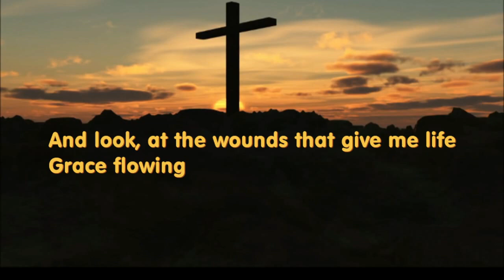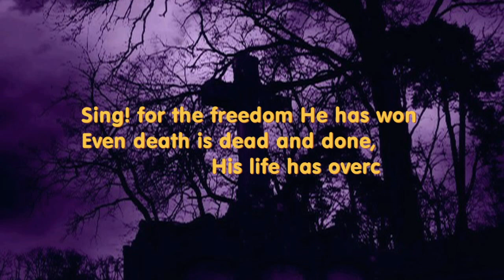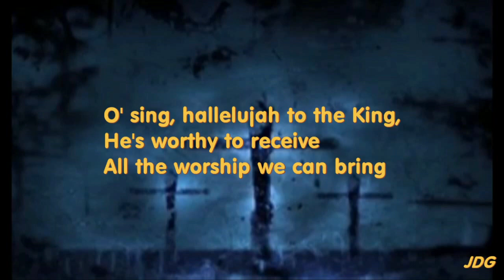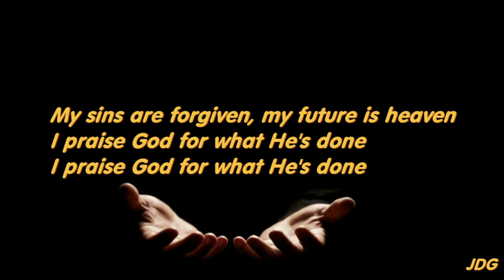What He's Done - Kristian Stanfill et al